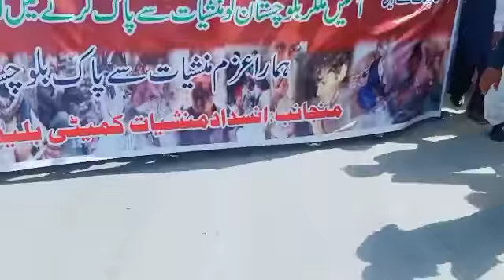پاکستان تحریک انصاف مغربی بلوچستان کے صدر وارث دشتی حاجی برکت بلیدی معتبر شیر جان شمبےزہی